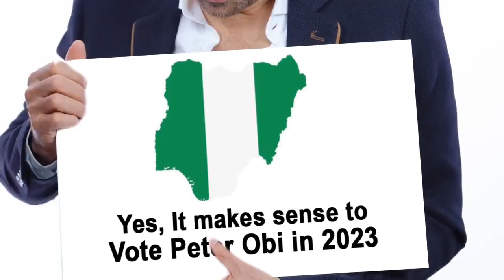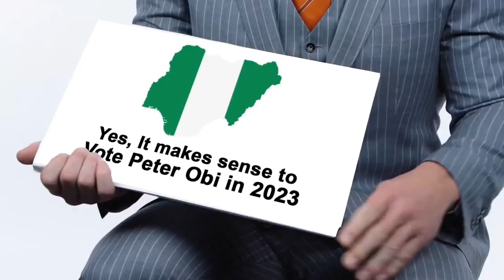Idris Elba, Gerald Butler, Ice Cube, 50 Cent lead other Hollywood actors to campaign for Peter Obi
Hollywood stars support Peter Obi